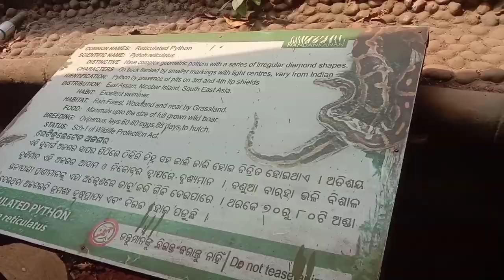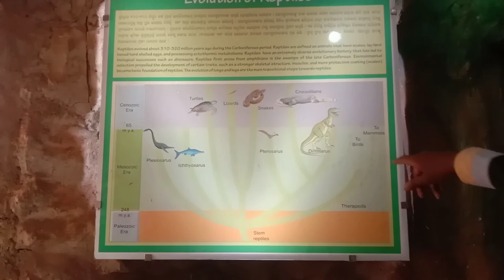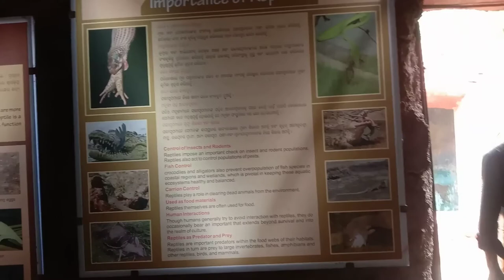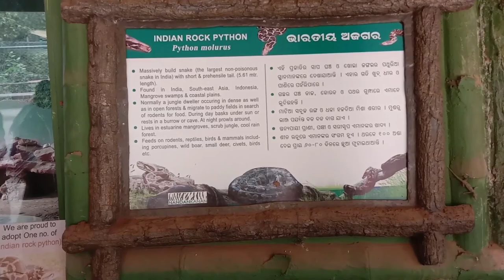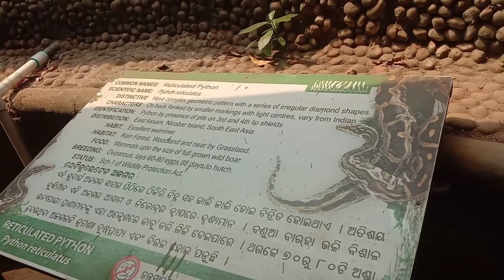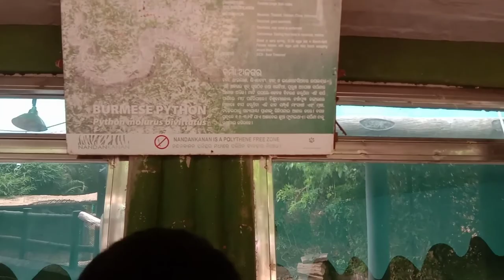Nandankanan zoo safari | Reptile park |Explore Part-2|nandankanan national park odisa |Bhubaneswar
In this video I will show you the virtual reality of Reptile  Park  in nandankanan  zoological  park  bhubaneswar (Odisha), India

Nandankanan zoo park located in Bhubaneswar Odisha. Nandankanan zoo park at a distance of 20 km from Bhubaneswar  the capital of Odisha

Nandankanan Zoological Park is also know as NandanKanan National Park|

Nandankanan is the only zoo in India with the credit of having Patas monkey (Erythrocebus patas), Eastern Rosella (Platycercus eximus) and Open-billed Stork (Anastomus oscitans). Besides, it has the glory among the 2 zoos in India having Orang-Utan (others in Kanpur Zoological Park, Uttar Pradesh), Indian Pangolin (others in Jhargram Zoo, West Bengal), Spotted Munia (Others in Sayajibaug Zoo, Gujurat) and Burmese Python (others in Culcatta Snake Park, West Bengal). It is among the three zoos of India having Green-winged Macaws and Cinereous Vulture.

More ______ video 👎_______👎_____

Thankyu  Everyone  for watching 🙏🙏